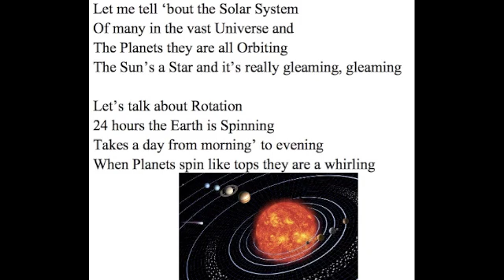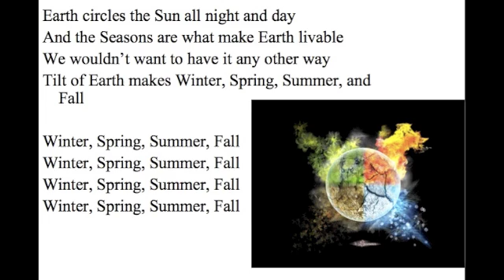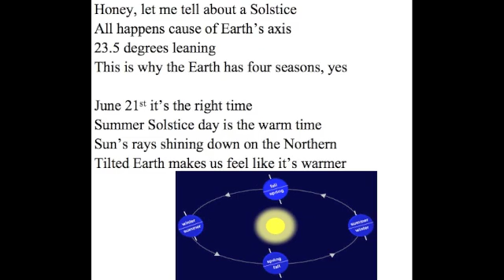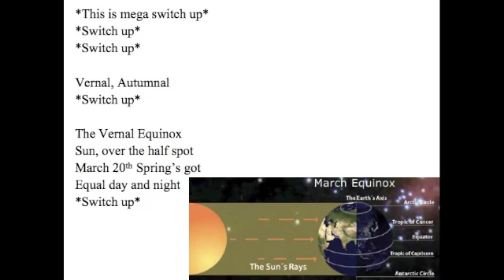Winter Spring Summer Fall Song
Winter Spring Summer Fall Song Here is a video I created for my 6th grade science students to help them study.I hope you enjoy. Earth circles the Sun all night and day
And the Seasons are what make Earth livable
We wouldn't want to have it any other way
Tilt of Earth makes Winter, Spring, Summer, and Fall

Let me tell 'bout the Solar System
Of many in the vast Universe and
The Planets they are all Orbiting
The Sun's a Star and it's really gleaming, gleaming

Let's talk about Rotation
24 hours the Earth is Spinning
Takes a day from morning' to evening
When Planets spin like tops they are a whirling

Next is called Revolution
Planets Orbit in a circular motion
Takes a year for Earth to make one pass and
Sun's Gravity pulls on the Planets Orbiting

Hey maybe Earth's Tilt and Revolution is key
The Hemisphere in summer will get more direct heat
And we just can't get enough

Earth circles the Sun all night and day

Honey let me tell about a Solstice
All happens cause of Earth's axis
23.5 degrees leaning
This is why the Earth has four seasons, yes

June 21st it's the right time
Summer Solstice day is the warm time
Sun's rays shining down on the Northern
Tilted Earth makes us feel like it's warmer

December 22nd it is cold, Yo!
Winter Solstice another day of snow blow
Leaning back Earth's like a recliner
Got me feeling like Frosty the Snowman

*This is mega switch up*

*Switch up*

*Switch up*

Vernal, Autumnal
*Switch up*

The Vernal Equinox
Sun, over the half spot
March 20th Spring's got
Equal day and night

*Switch up*

Autumnal Equinox
During the Fall, day is real long
Sun is real high, up in the sky
September 20th through 23

*Switch up*

The seasons...are caused by...the tilt of...Earth
Where sunlight...is shining...directly

*Switch up*

I want you learning 'bout the seasons so I wrote
This song for you memory

                                   *Switch up*